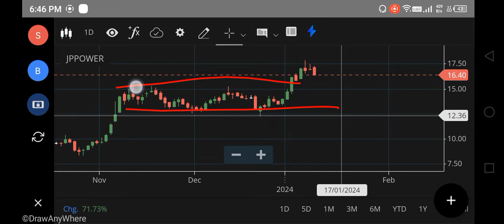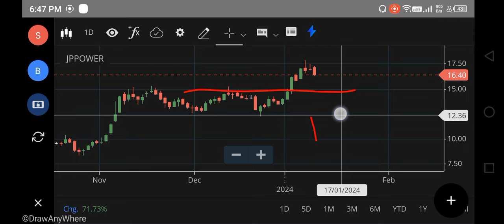JP Power Share Latest News, JP Power Share Target Price, JP Power Share Analysis, FOREX, NIFTY 150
net stock
nifty 150
nifty infrastructure
singa nifty
sgx niftylive
idfc bank
pnb online banking
sbi corporate
indusforex
indusind forex
octafx mt4
octafx leverage
octafx deposit
octafx spread
my octafx
copytrade octafx
deriv forex
octafx broker
octafx copytrading
bybit exchange
bnbusdt
copytrade octafx
deriv forex
nse motilaloswal
sharekhan refer and earn
lme nickel
5paisa share price
octafx broker
bybit exchange
bnbusdt
copytrade octafx
deriv forex
nse motilaloswal
lme nickel
5paisa share price
octafx broker
cnbc rates
ishares s&p 500 information technology sector ucits etf
btal stock